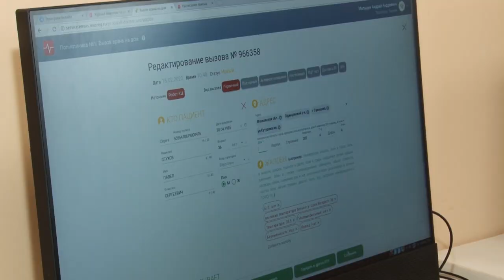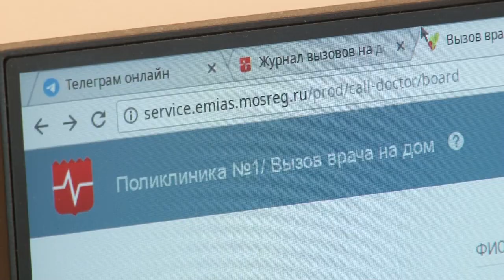Общественная позиция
Волонтеры окружной администрации совместно с добровольцами от Общественной палаты в течение месяца помогают диспетчерскому центру. Именно они обрабатывают обращения жителей округа на номер 122.